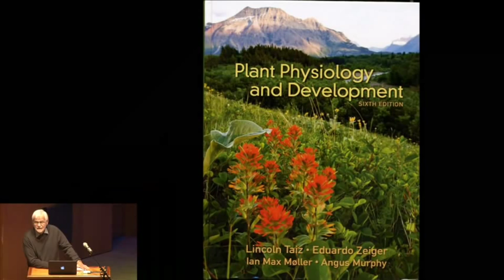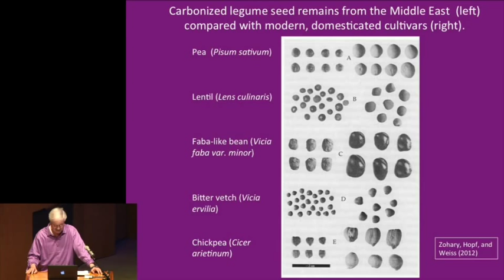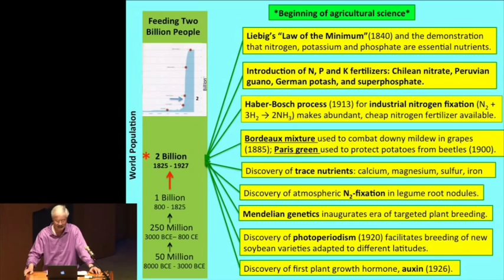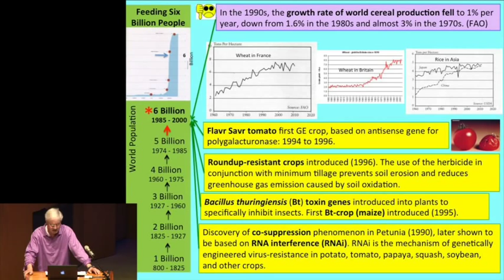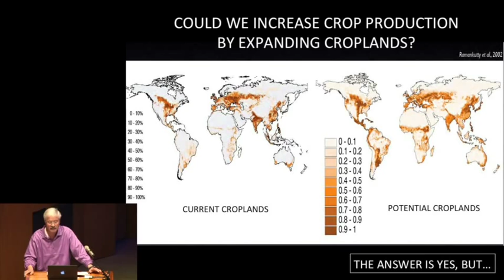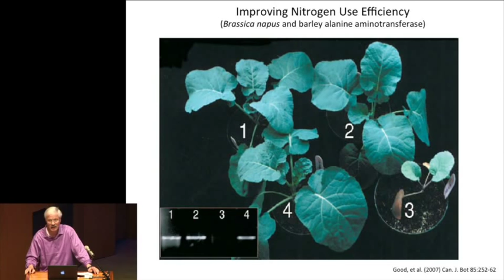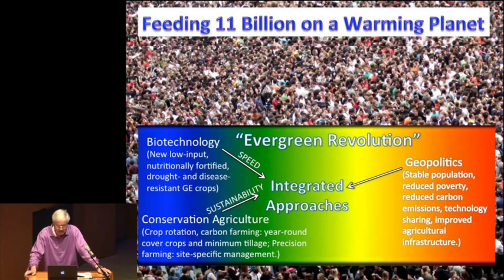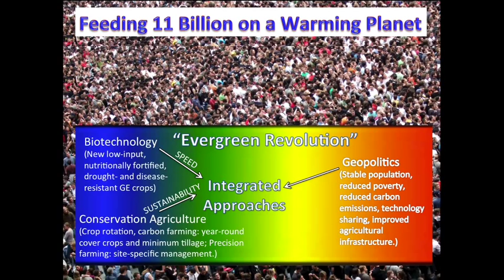Agriculture, Population Growth, and the Challenge of Climate Change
UC Santa Cruz Emeriti group presents the 2014 Fall Emeriti Faculty Lecture with Lincoln Taiz.

The invention of agriculture enabled the human population to expand from 10 million to 7 billion. Historically, crop yields have kept up with population growth by farmland expansion and by agricultural advances, but further population growth to the predicted 10 billion by 2050 cannot be sustained at the current level of productivity, a problem made worse by climate change. Integrated approaches will be needed to meet these challenges.